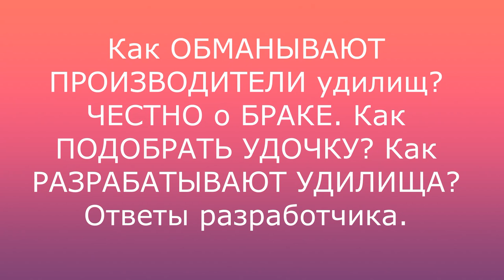Как ОБМАНЫВАЮТ ПРОИЗВОДИТЕЛИ удилищ? ЧЕСТНО О БРАКЕ. Как ПОДОБРАТЬ УДОЧКУ? РАЗРАБОТКА УДИЛИЩ.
Видео является продолжением или второй частью первого видео-диалога от эксперта Максима Балаева "ОБМАН производителей удилищ. Вся правда от разработчика. Универсальная удочка. Как выбрать удилище?"
Максим отвечает на самые актуальные вопросы касающиеся производства рыболовных удилищ и их стоимости. Подробно объясняет как осуществляется разработка и контакты с технологами заводов по производству удилищ. Делится правилами и принципами честного и объективного отношения к каждому из покупателю.
Зритель узнает, объективно и не предвзято все плюсы и минусы спиннингов, фидеров, махов. Как выявить брак при покупке удочки? На что следует обращать внимание при выборе удилища? И многие другие вопросы будут затронуты в этом видео от разработчика удилищ и эксперта Максима Балаева.

Наши преимущества:
2. САМЫЕ НИЗКИЕ цены со склада производителя, по Программе лояльности магазина Мульти-Фиш!
3. БЕСПЛАТНАЯ доставка по Москве и России в рамках Программы лояльности!
4. БЕССРОЧНАЯ гарантия на заводской брак на ВСЕ УДИЛИЩА!
5. Свой фирменный СЕРВИС-ЦЕНТР работающий более 20 лет! с ПОЖИЗНЕННОЙ гарантией на место ремонта!